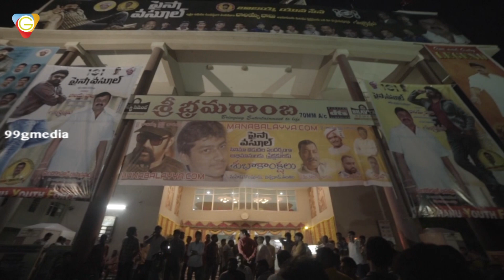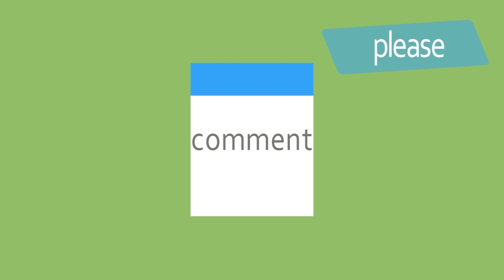Balayya & NTR Watching Paisa Vasool With Fans | PaisaVasool | 99gmedia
Watch Here

Movie: Paisa Vasool
Banner: Bhavya Creations banner
Producer: V. Ananda Prasad
Director

AP CM ChandrababuNaidu Check out this latest political news and update by watching this video on Guru Entertainment

YSJaganMohanReddy As APCM 2019 in Andhra Pradesh